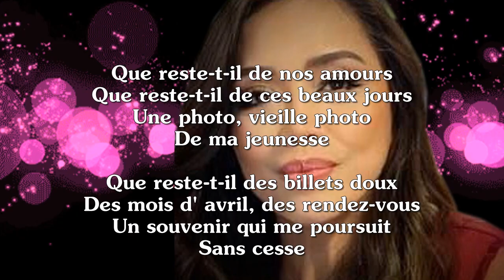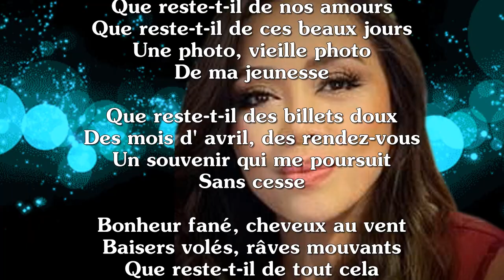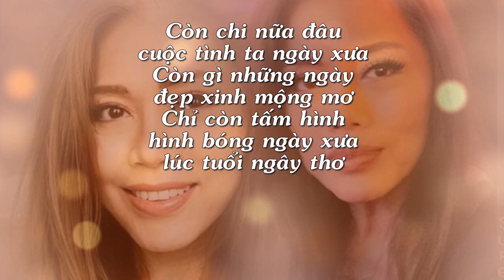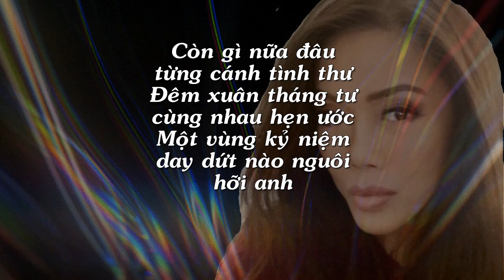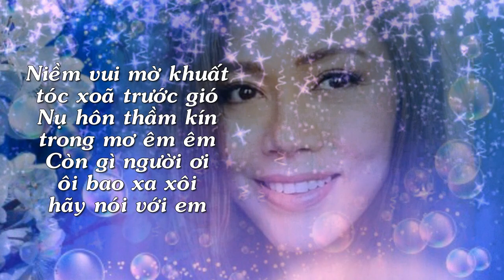Còn Đâu Cuộc Tình Xưa | Lời Việt & Trình bày : Vy Vân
Nguyên tác " Que Reste T-il De Nos Amours " của Léo Chauliac & Charles Trenet